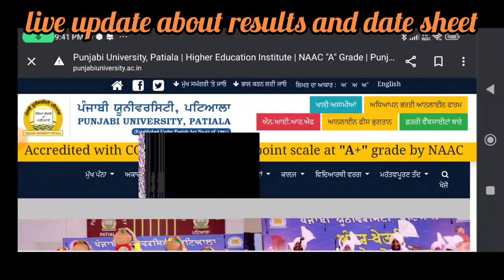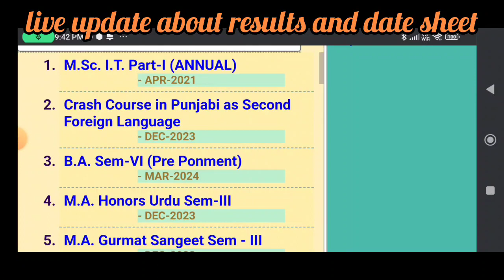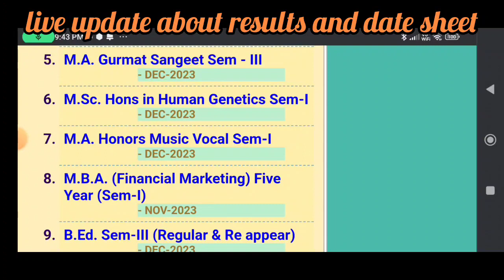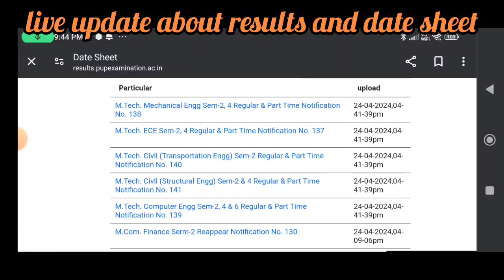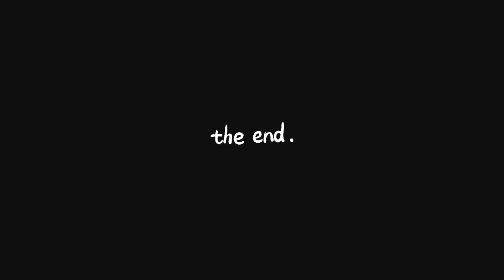results and date sheet for exams and practicals live update from Punjabi University Patiala PUP news